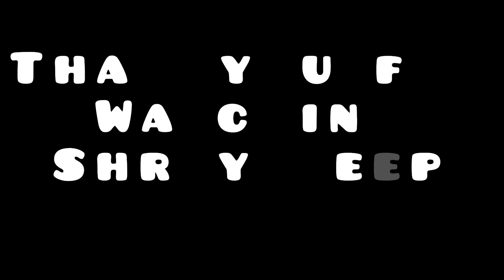Eid ul adha special recipe sheer khurma | How to make sheer khurma | late post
meine banayi Eid ul adha pe sheer khurma|| sheerkhurma recipe|| late post|| vlog8 ‎@shreyadeep8991

hi guys,
aj ka jo vlog hai ye late post hai qki apko bhi pata hai mere pair me lag gayi thi to meine blog nai banaya tha or mujhe upload karne nai mila tha.
so mei aj apke sath eid vlog share kar rahi hun apni sheer khurma ki recipe jo meine mere mom se sikhi thi.
aap hume Instagram and Facebook pe bhi follow kar sakte hai

thankyou.